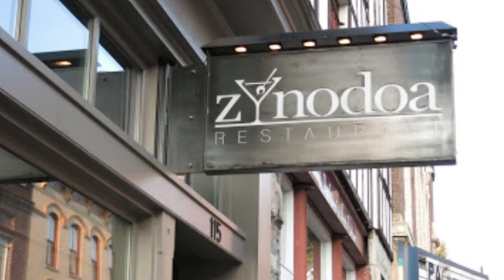Top 10 Best Restaurants to Visit in Virginia | USA - English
Virginia, a southeastern U.S. state, stretches from the Chesapeake Bay to the Appalachian Mountains, with a long Atlantic coastline. It's one of the 13 original colonies, with historic landmarks including Monticello, founding father Thomas Jefferson’s iconic Charlottesville plantation. The Jamestown Settlement and Colonial Williamsburg are living-history museums reenacting Colonial and Revolutionary-era life.
Virginia, USA is steeped in history and is a beautiful state with many farms and ranches. It is also a must-visit for any foodie seeking to taste incredible farm-to-table cuisine. These are the best restaurants in Virginia.

There are many beautiful restaurants in Virginia. USA has some of the best restaurants in Virginia. We collected data on the top 10 restaurants to visit in Virginia. There are many famous restaurants in Virginia and some of them are beautiful restaurants in Virginia. People from all over USA love these Virginia beautiful restaurants which are also Virginia famous restaurants. In this video, we will show you the beautiful restaurants to visit in Virginia.